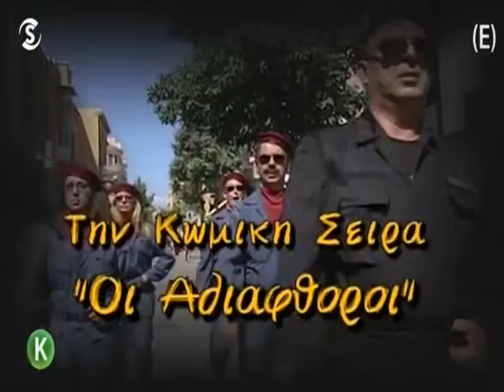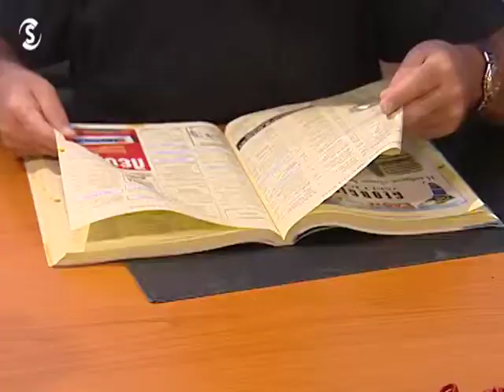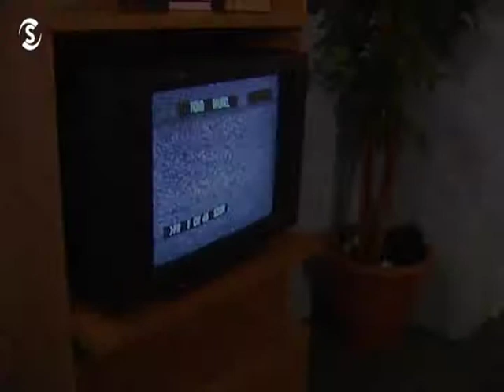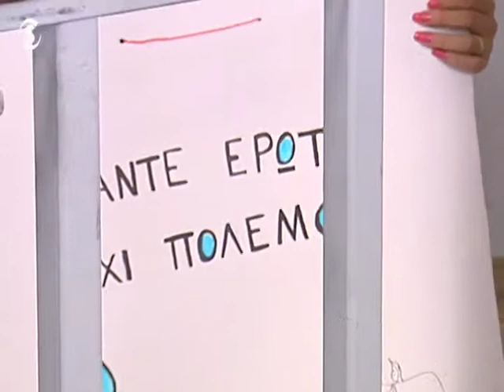Oi Adiafthoroi S02E169 E170